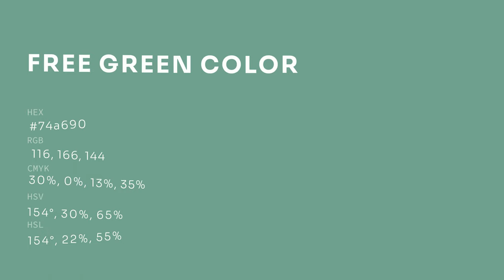Free Green color 74a690 hex color - Green color - Warm color 74a690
What color is Free Green ? 74a690 hex color - Green color - Warm color 74a690

Hex 74a690 Color Code is also known as Free Green color.